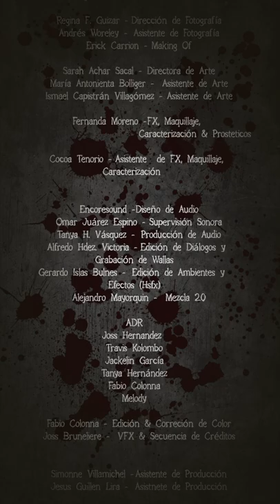5) Snap Payaso - Hallosween (2017)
After months of been "low-file", Snapy the killer clown returns to a Halloween party to play with his new toy.